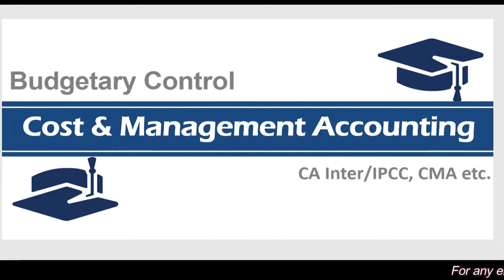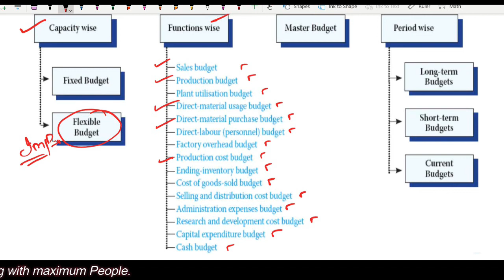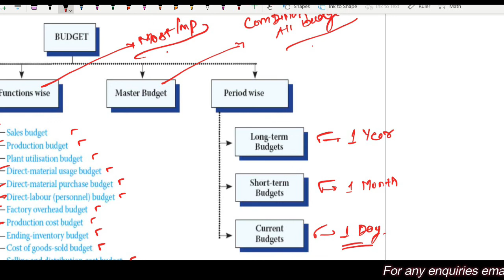Lecture-123 || Cost Accounting || CA/CMA Intermediate || Budgetary Control || Part-1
Topic: Budgetary Control